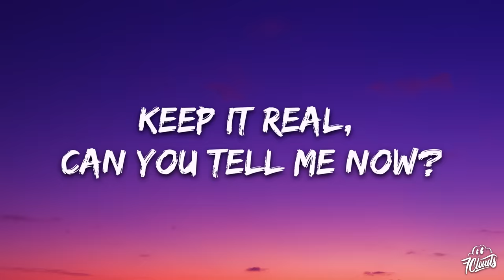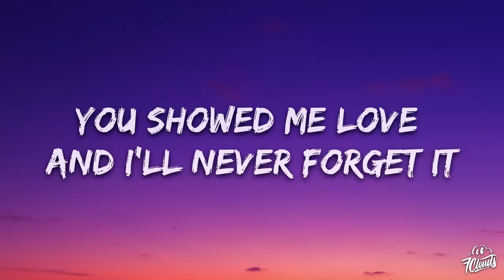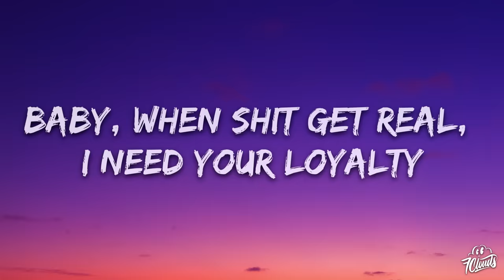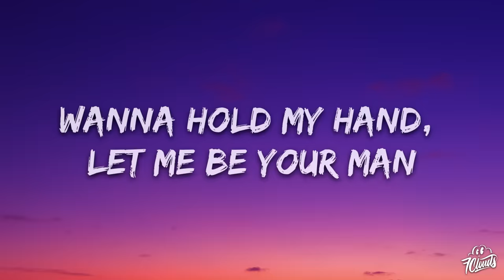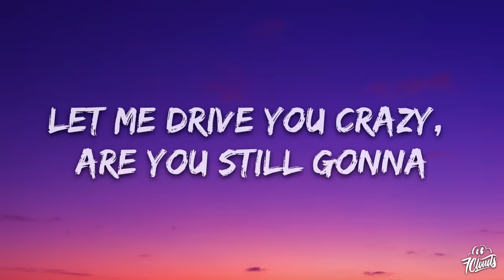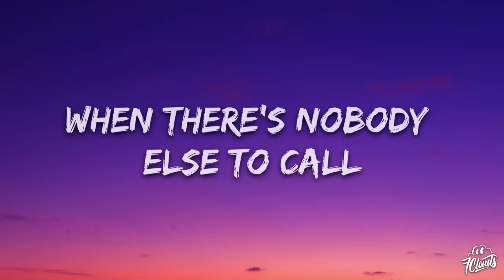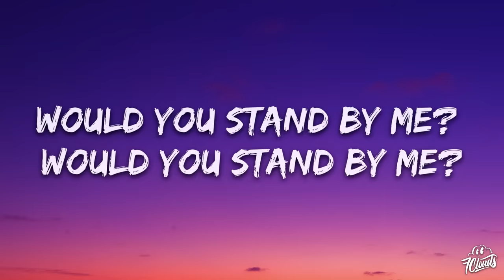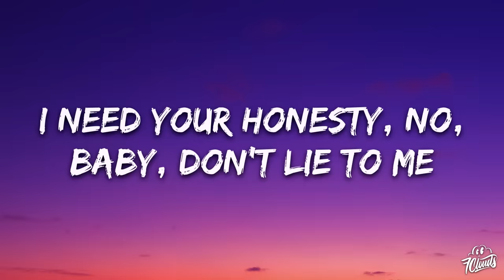Lil Durk - Stand By Me (Lyrics) ft. Morgan Wallen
🎤 Lyrics: Lil Durk - Stand By Me ft. Morgan Wallen

(Oh)
(Oh)
(Oh)

[Post-Chorus: Lil Durk, Morgan Wallen]
Oh
Oh
Oh
Oh
Oh
Oh